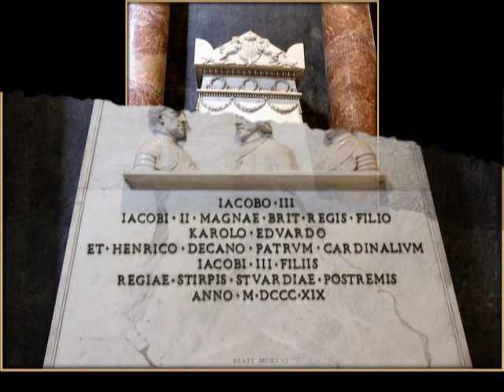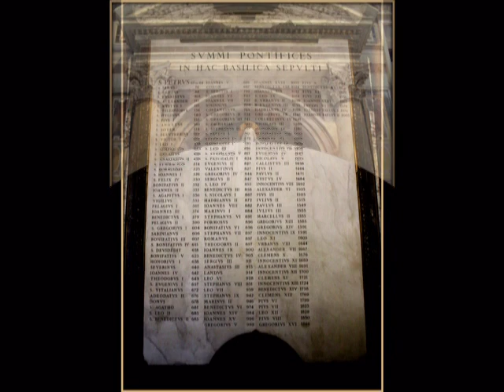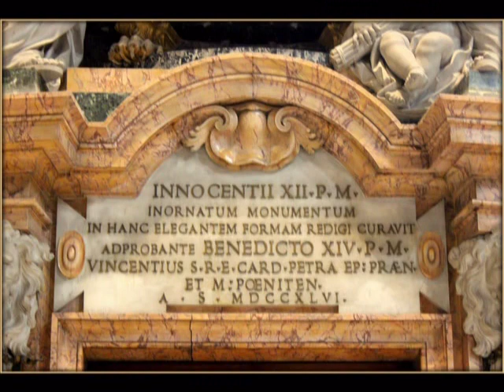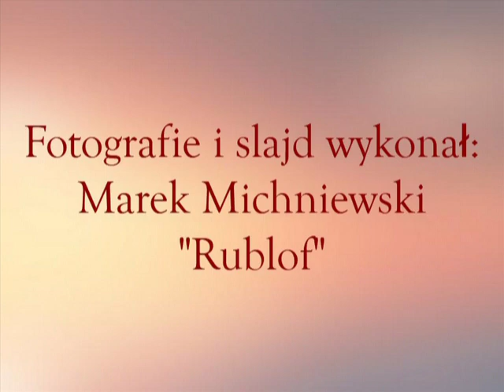Bazylika Św . Piotra w Rzymie.